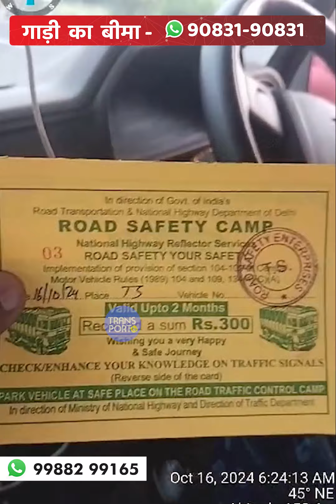जागरूक ड्राइवर ने कर्मी को चखाया अच्छा सबक | Transport Tv Plus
दोस्तों ये वीडियो Telangana की है जो ग्रूपों में बड़ी तेजी से वायरल हो रही है। वीडियो में आप देख सकते हैं कि कुछ लोग Road Safety के नाम पर पैसे वसूल रहे हैं। ड्राइवर जागरूक था तो उसने जब सवाल किए तो इन लोगों को कोई जवाब नहीं आया। बाद में ये लोग ड्राइवर को कहने लगे कि ये तो आपकी मर्जी है कि ये पर्ची कटवानी है या नहीं। उसके बाद ड्राइवर से कोई भी पैसा नहीं लिया गया।

Transport TV Plus is an extension to Transport TV which is India's Biggest News Channel for the Community of Commercial Vehicle Owners. Transport TV Plus will fulfill the demand for more content related to the CV sector.  With Plus, the goal is to make every single news available to Commercial Vehicle Owners as soon as possible since we believe relevant and credible information on time, helps in empowering our viewers.
Our flagship channel Transport TV already get visited monthly by 25 Million Unique Viewers on different platforms. The Reason behind such stellar numbers is the Trust earned due to our credible, curated, informative, empowering, exclusive content. And now with Plus, this mission will get an added boost. Transport TV Plus will increase the stream of content across different categories and will help our community grow further.